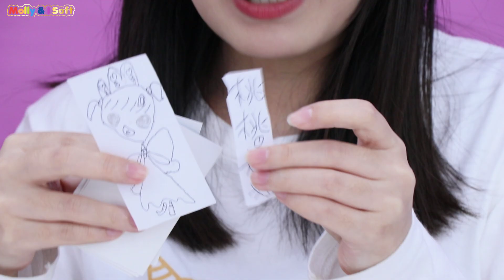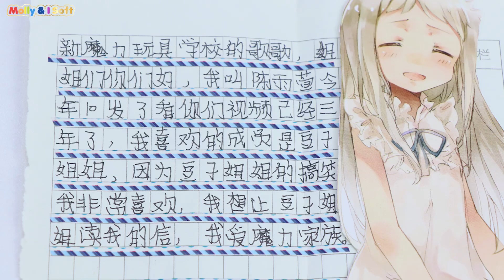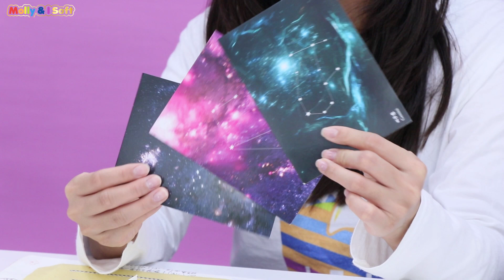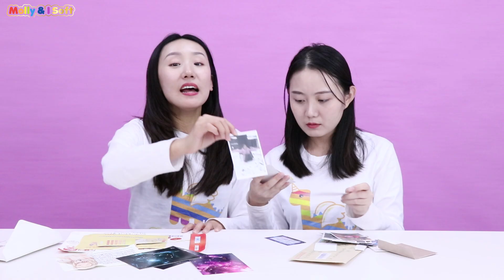在路上认错人了? 那你会怎么办呢 新魔力玩具学校 molly toy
在路上认错人了? 那你会怎么办呢 新魔力玩具学校